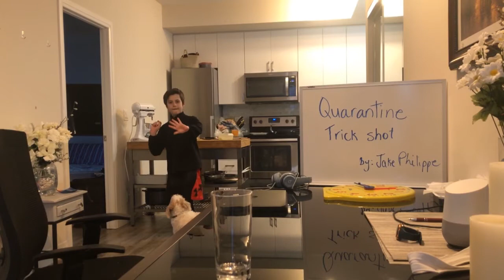Trick Shots April 28th 2020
3 trick shots made in a remarkably short amount of time.  The kick shot was crazy!  The dog was fine too.